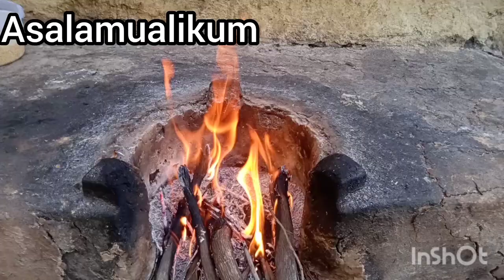khichdi recipe simple|how to make khichdi recipe by Nish khan